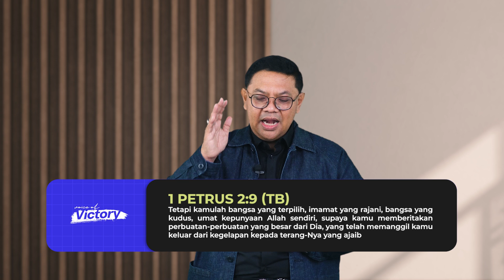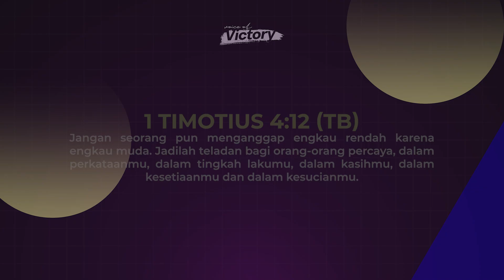Voice Of Victory (Ep 1096) - The Chosen Generation - Pdm. Jeffrey Here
Voice of Victory | The Chosen Generation | Pdm. Jeffrey Here